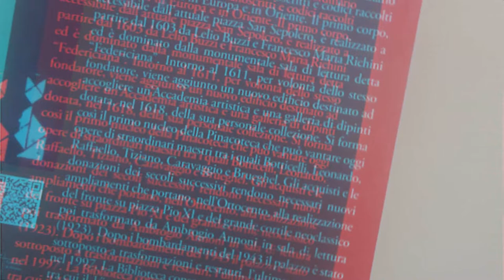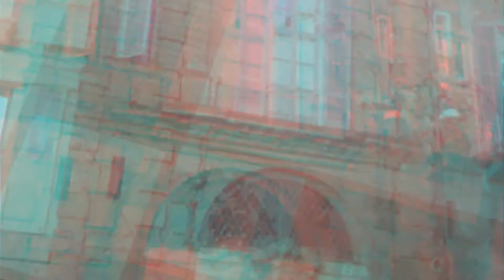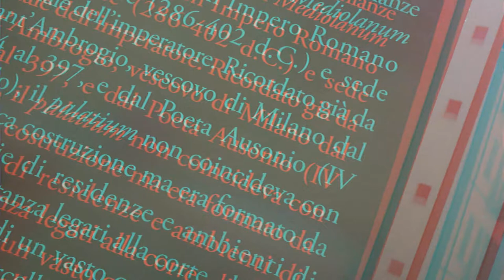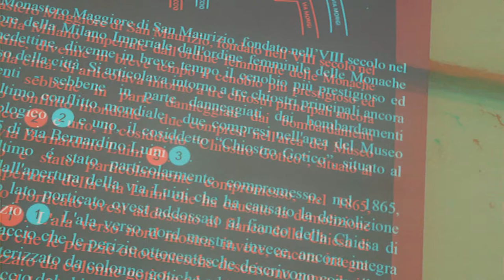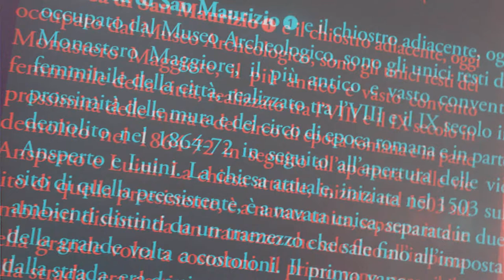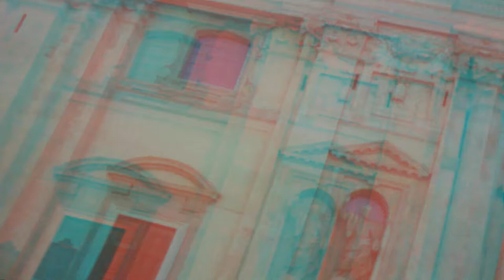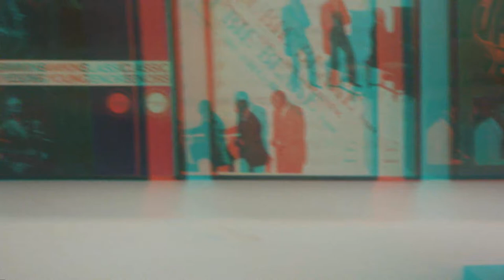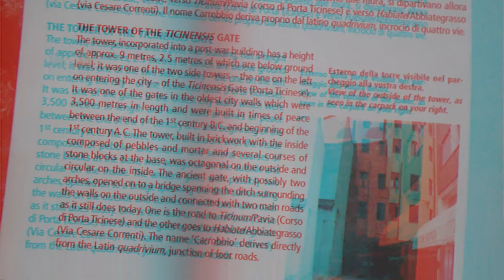Milano Romana 3dAnaglifo [by Sergio Conegliano]